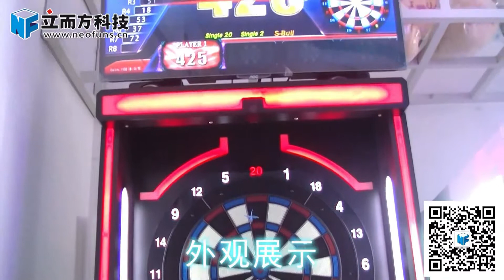Dart Machine_Arcade Game Machine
Neofuns Amusement Equipment Co., Ltd.: A 15 years R&D factory with 15000m2 factory, 205 staffs, 4 companies, 5 offices, etc..
Main Products: All Coin Operated Game Machines.